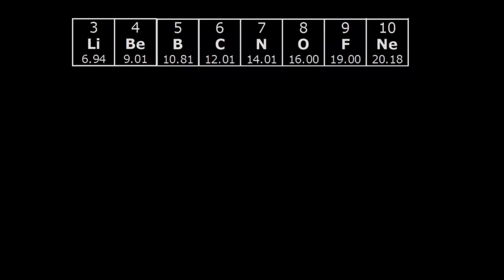Energia jonizacji w okresie